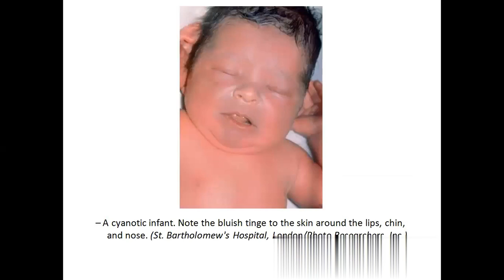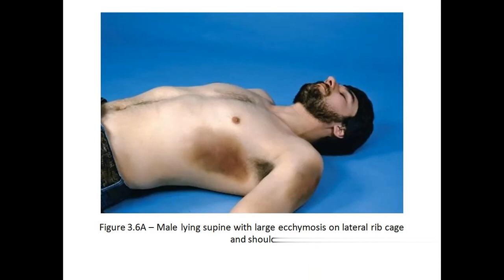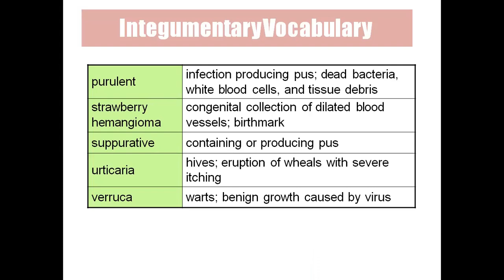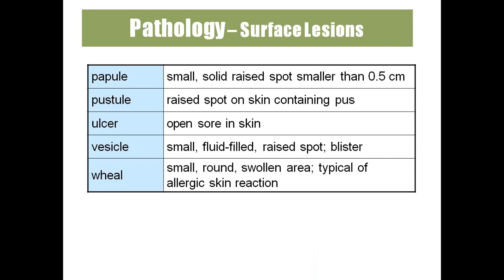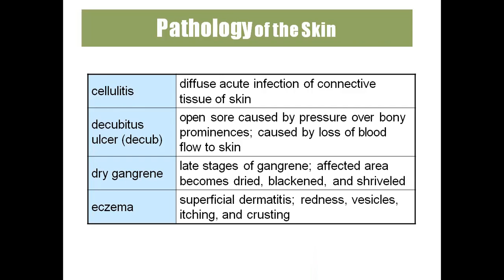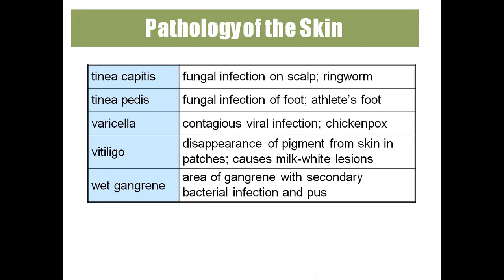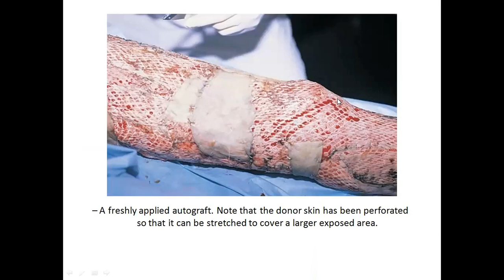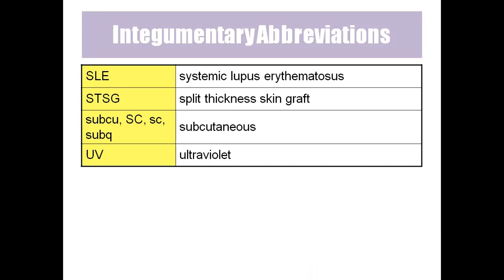Integumentary system vocabulary medical terminology pathology and procedures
Anatomy of the Integumentary System
Epidermis
The epidermis is the most superficial layer of the skin that covers almost the entire body surface. The epidermis rests upon and protects the deeper and thicker dermis layer of the skin. Structurally, the epidermis is only about a tenth of a millimeter thick but is made of 40 to 50 rows of stacked squamous epithelial cells. The epidermis is an avascular region of the body, meaning that it does not contain any blood or blood vessels. The cells of the epidermis receive all of their nutrients via diffusion of fluids from the dermis.

The epidermis is made of several specialized types of cells. Almost 90% of the epidermis is made of cells known as keratinocytes. Keratinocytes develop from stem cells at the base of the epidermis and begin to produce and store the protein keratin. Keratin makes the keratinocytes very tough, scaly and water-resistant. At about 8% of epidermal cells, melanocytes form the second most numerous cell type in the epidermis. Melanocytes produce the pigment melanin to protect the skin from ultraviolet radiation and sunburn. Langerhans cells are the third most common cells in the epidermis and make up just over 1% of all epidermal cells. Langerhans cells’ role is to detect and fight pathogens that attempt to enter the body through the skin. Finally, Merkel cells make up less than 1% of all epidermal cells but have the important function of sensing touch. Merkel cells form a disk along the deepest edge of the epidermis where they connect to nerve endings in the dermis to sense light touch.

In most of the body, the epidermis is arranged into 4 distinct layers. In the palmar surface of the hands and plantar surface of the feet, the skin is thicker than in the rest of the body and there is a fifth layer of epidermis. The deepest region of the epidermis is the stratum basale, which contains the stem cells that reproduce to form all of the other cells of the epidermis. The cells of the stratum basale include cuboidal keratinocytes, melanocytes, and Merkel cells. Superficial to stratum basale is the stratum spinosum layer where Langerhans cells are found along with many rows of spiny keratinocytes. The spines found here are cellular projections called desmosomes that form between keratinocytes to hold them together and resist friction. Just superficial to the stratum spinosum is the stratum granulosum, where keratinocytes begin to produce waxy lamellar granules to waterproof the skin. The keratinocytes in the stratum granulosum are so far removed from the dermis that they begin to die from lack of nutrients. In the thick skin of the hands and feet, there is a layer of skin superficial to the stratum granulosum known as the stratum lucidum. The stratum lucidum is made of several rows of clear, dead keratinocytes that protect the underlying layers. The outermost layer of skin is the stratum corneum. The stratum corneum is made of many rows of flattened, dead keratinocytes that protect the underlying layers.  Dead keratinocytes are constantly being shed from the surface of the stratum corneum and being replaced by cells arriving from the deeper layers.

Dermis
The dermis is the deep layer of the skin found under the epidermis. The dermis is mostly made of dense irregular connective tissue along with nervous tissue, blood, and blood vessels. The dermis is much thicker than the epidermis and gives the skin its strength and elasticity. Within the dermis there are two distinct regions:  the papillary layer and the reticular layer.